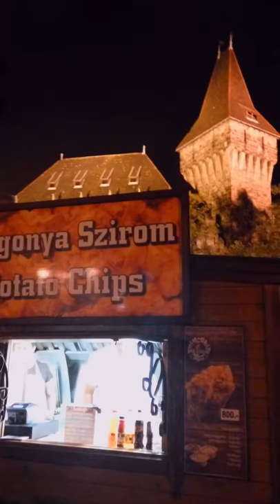Kürtőskalács Chimney Komin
mini zapis